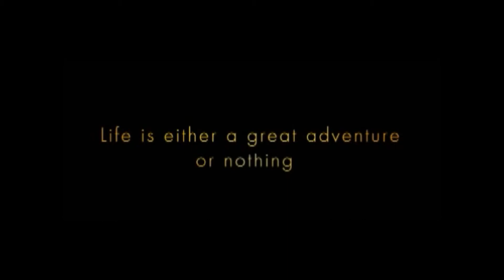volcano lake adventures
How to Travel for FREE
Free travel. Oh yes no bull Call me Erick 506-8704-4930 your travel agent in Costa Rica. Am american who grew up in Cali and love sports. "GO LAKERS" I am a people person I love meeting new people from all over the world. I am a cool guy who injoys UFC,NFL,NBA etc.Love it

been there done that costa rica tours and i360tours is Costa Rica's premier "one-stop-shop" for adventure travel. We'll take you to the land of raging, tropical rivers, active volcanoes, deep, jungle canyons & isolated beaches. We specialize in active vacations that include high-quality rafting, canyoneering, stand up paddling, horseback riding, mountain biking, hiking, birdwatching, kayaking, transportation, excellent lodging options, conservation programs, volunteering opportunities and more. Come join us in the Epicenter of Adventure of Costa Rica!
The "Challenge" of been there done that costa rica tours and i360tours

The word i360tours means challenge, so it is our i360tours to continue to keep our business on the cutting edge of adventure and sustainable tourism. We do so by maintaining the highest level of safety in all of our operations with a minimum impact on our natural environment and try to exceed our client expectations by making sure everyone has "Serious Fun!"
Winner of the Virgin Holiday's Best Tour Operator for Local Economies award
The best rafting in Costa Rica near the Arenal Volcano, canyoneering, Stand Up Paddling, mountain biking, hiking, hot springs, kayaking, horseback riding, birdwatching, safari floats, volunteering and conservation opportunities and much more! call us at 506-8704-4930 in the u.s.a 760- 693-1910